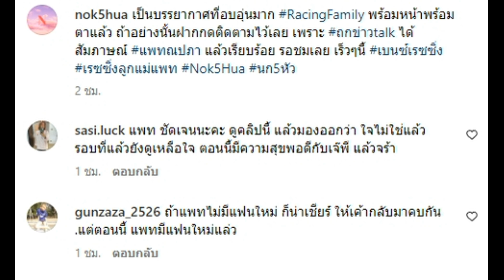สวมกอดกันด้วยแววตาแบบนี้เปิดคลิปใหม่ ‘แพท ณปภา’ เล่าคำทำนายถึง ‘เบนซ์’